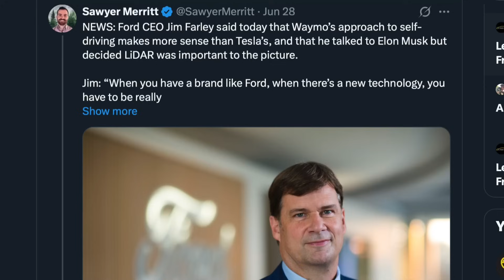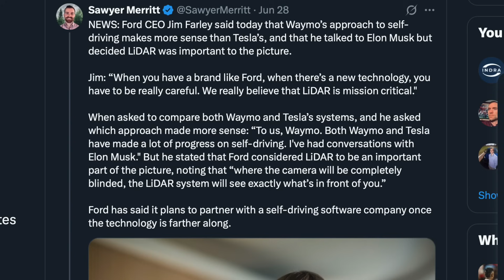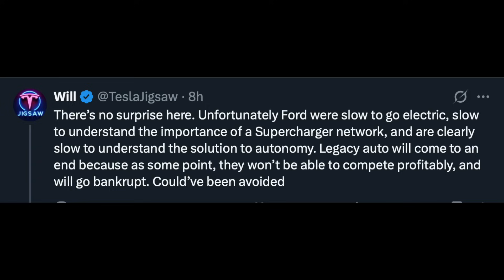World First! Tesla Model Y delivers ITSELF (But that's not all)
Another historical achievement for Tesla! A Model Y autonomously drove itself from the factory to a customer’s home after a 30-minute journey, fresh off the production line. This video explores Tesla’s advanced AI and Full Self-Driving technology, its edge over legacy automakers like Ford, and the transformative potential of Robotaxi networks. Witness the future of mobility unfolding now